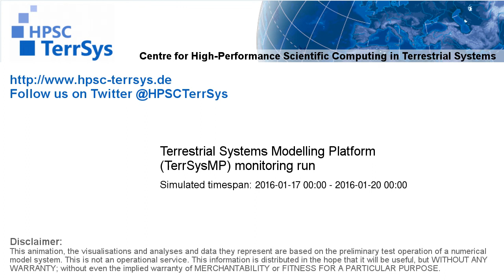TerrSysMP monitoring run T 2016-01-17 01:00-24:00